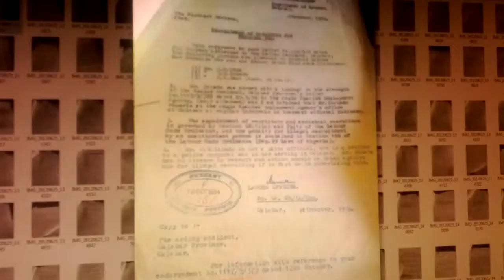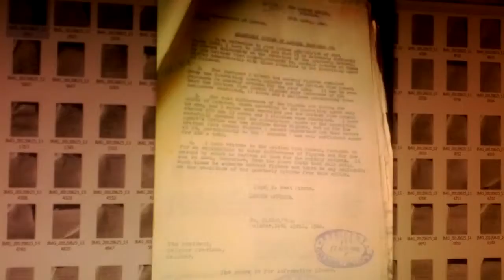one week, national archives of nigeria, Enugu